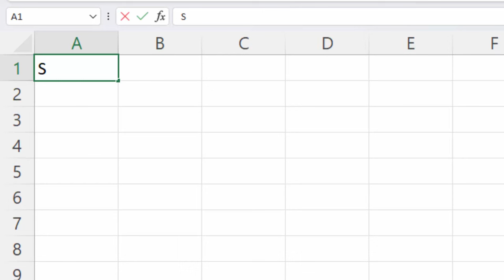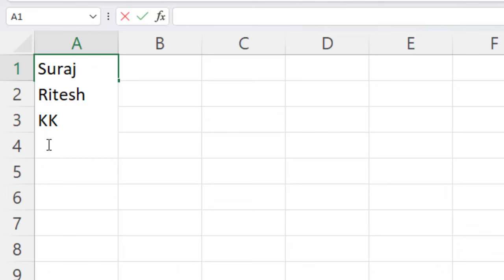Short cut key in Ms Excel in hindi@COMPUTEREXCELSOLUTION